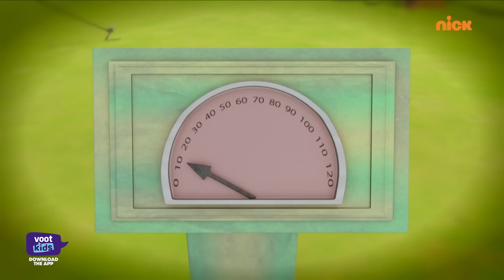Motu Patlu | मोटू पतलू S1 | Wajan | Episode 33 Part 2 | Download Voot Kids App